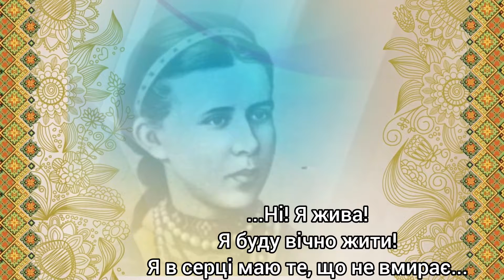Левощенко Олександра "Красо України, Подолля!" | Конкурс «Змагаймось за нове життя!» 2022 рік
Номінація

Левощенко Олександра
"Красо України, Подолля!"

Підготувала - Купрієнко Ксенія Юріївна, Комунальний заклад Сумський Палац дітей та юнацтва, керівник гуртка "Акторська майстерність" Зразкового дитячого музичного театру "Дзвіночок"

Заклад - Комунальний заклад Сумський Палац дітей та юнацтва

* Родини Бурбак.